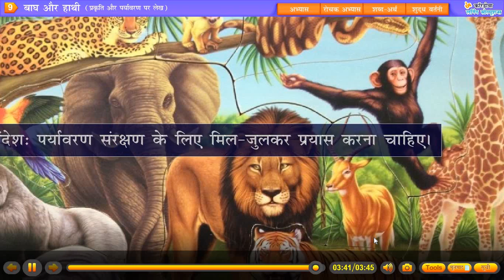5#ch-9#bagh or hathi#